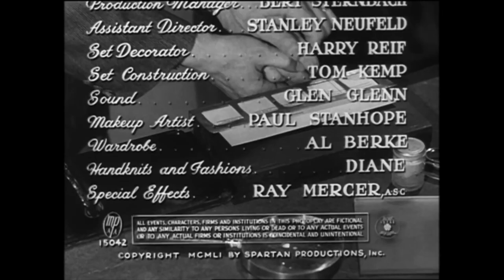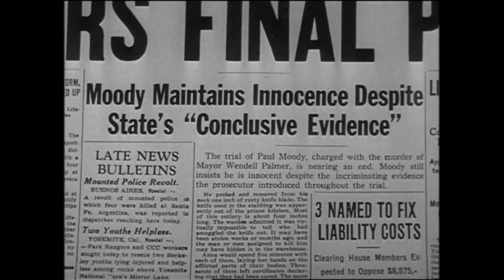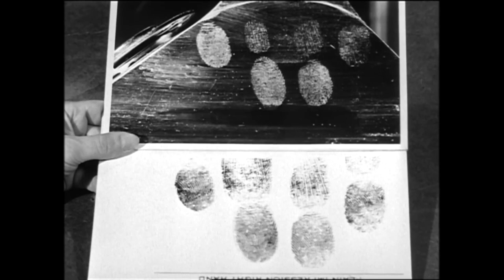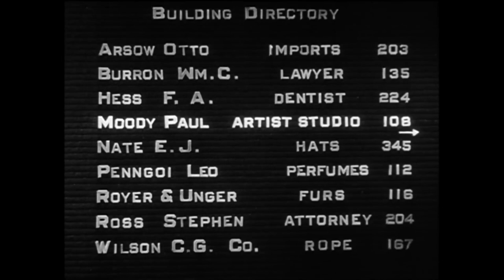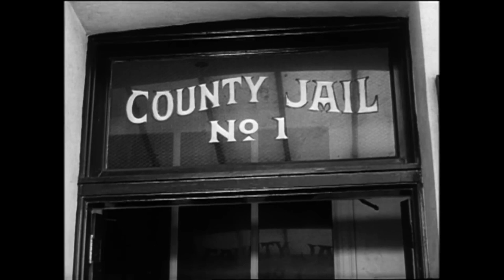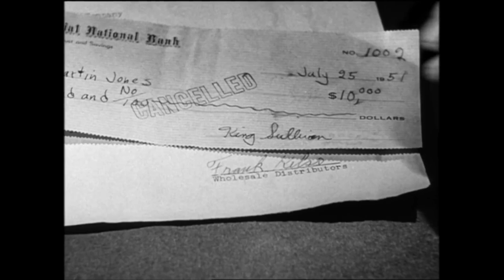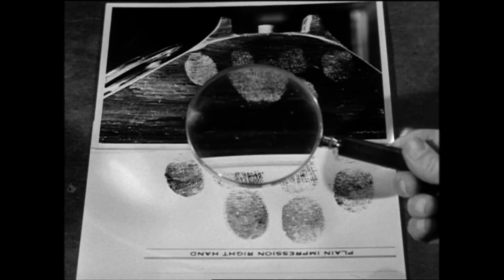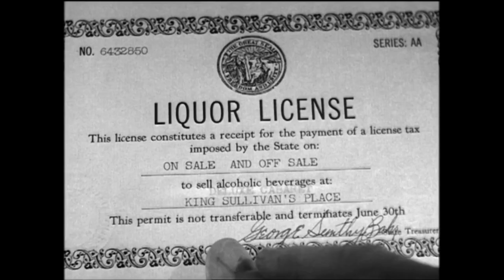Fingerprints Don't Lie 1951 Mystery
Fingerprints Don't Lie is a 1951 American mystery, crime film directed by Sam Newfield and starring Richard Travis, Sheila Ryan and Margia Dean.